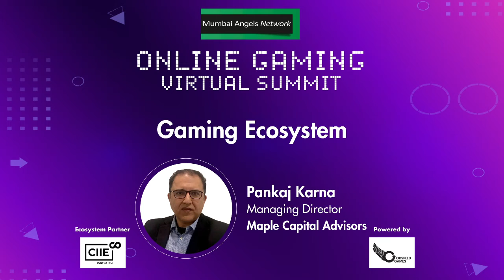Online Gaming Summit | Gaming Ecosystem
Watch our panelists Pankaj Karna, Managing Director - Maple Capital Advisors and Prashanth Rao, Partner - Deloitte as they speak about "Gaming Ecosystem" at the Online Gaming Virtual Summit.